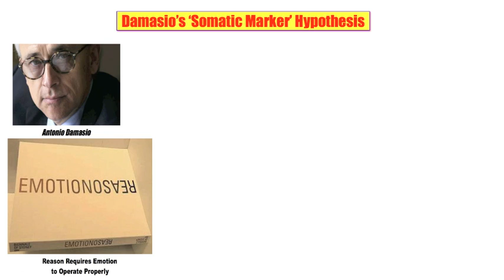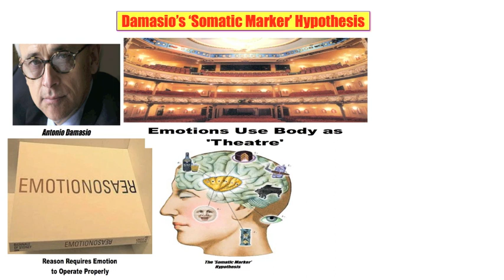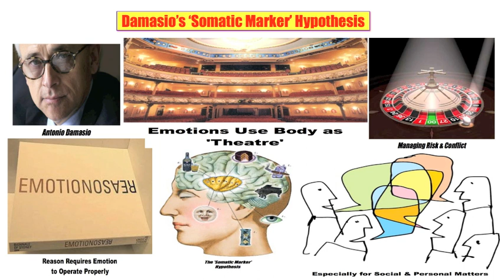16) Damasio's 'Somatic Marker' Hypothesis